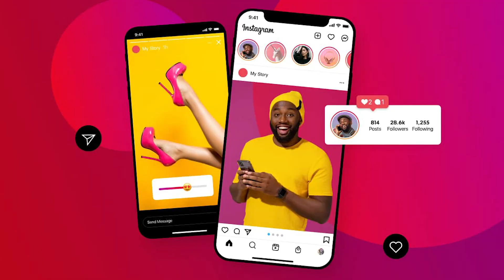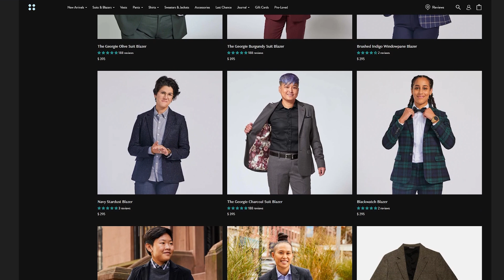The Most Important Thing Your Business Is Missing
In this video, I break down the single most important factor your business is missing: attention. It's not about your pricing or even your product; it's about how well you can capture and hold the attention of your target audience. Drawing from my personal experiences and lessons from some of the biggest brands, I explain why attention is the key to success. Whether you're running an Airbnb, a coffee shop, or any other business, getting in front of your audience early and effectively is crucial. I also share strategies on how to create compelling value propositions and build rapport, ensuring your business stands out and thrives.

✨ FREE RESOURCES ✨

Unlock the secret to earning $250,000 in net income in five years or less with ONLY ONE INVESTMENT. This 100% FREE masterclass reveals the exact strategy I used to achieve financial freedom 12 years ahead of schedule. Learn how to build a scalable short-term rental portfolio, manage properties with minimal time commitment, and create a super property without needing a mansion.

Is your investment bankable or not? Before applying for a loan, ensure your success with our Debt-to-Income (DTI) Ratio Calculator. This indispensable tool helps you understand your bankability, maximize your buying power, and secure the loans you need to grow your portfolio.

Say goodbye to uncertainty and hello to confidence with this powerful tool designed to streamline your investment decisions, minimize risk, and provide a clear, detailed forecast of your property's true earning potential.

Share best practices, benchmark, and help each other grow more profitable short-term rental portfolios that generate long-term wealth.

💸 LUXE FOR LESS 💸
Amazon Shop
Shop the same design and decor we use in all of our Super Properties to create a luxury experience without breaking the bank.

CHAPTERS:
00:00 The Most Important Thing Your Business is Missing
00:49 Examples from Big Brands: How They Dominate Attention
01:19 Creating Unique Value Propositions to Capture Attention
02:12 Grabbing Attention Early in the Buying Cycle
02:36 Example: How to Market a Christmas Light Hanging Business
03:25 Building a Case Study to Gain Trust and Attention
04:18 Early Experience with Attention: Bel Aqua Bikinis
05:08 Attention in Real Estate: The Concept of Super Properties
06:24 Leveraging Influencers and Product Placement

Any investment or financial decisions you make based on the content found on this channel are made at your own risk. We do not guarantee the accuracy, completeness, or reliability of any information presented.

Before making any investment or financial decisions, it is recommended that you consult with a qualified professional who can provide personalized advice based on your individual circumstances.

We do not endorse or promote any specific products, services, or companies mentioned in our content.

By accessing and using this YouTube channel, you agree to release us from any liability for any losses or damages incurred as a result of relying on the information provided on our channel.

We reserve the right to change, modify, or remove any content on this channel at any time without prior notice.

Thank you for your understanding and for being a part of our community.